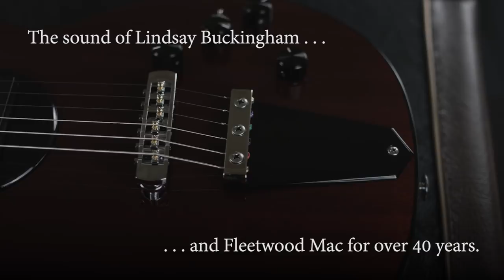Rick Turner Guitars - The Making of the Model 1 | The North American Guitar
Rick Turner Guitars have been built in Santa Cruz, California since its inception in 1979. It all started with the Model 1, the guitar that Rick designed for then Fleetwood Mac guitarist Lindsey Buckingham. Following Lindsey's reaction to the Model 1, and his request for further instruments from Rick, Rick Turner Guitars was born.

The Model 1 has helped to shape the sound of Fleetwood Mac for nearly 40 years, and has found its way into the hands of other plays, including John Mayer.

Every Model 1 is meticulously handmade in Rick's workshop by a small team of luthiers.

We offer the world's biggest selection of Rick Turner Guitars, from the aforementioned Model 1 to the Model T and Renaissance RS-6.